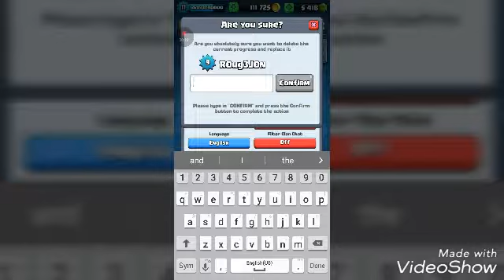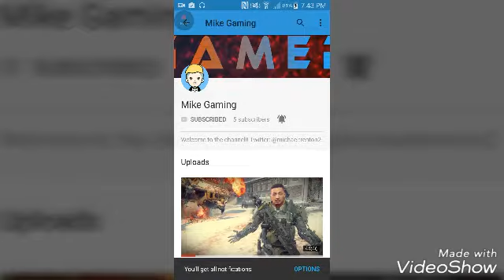I apologize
Sorry for the lack of vids, I haven't had a way to record audio plus have had some personal things, but we're back. Peace Out.

Clash Royal : Made by Supercell